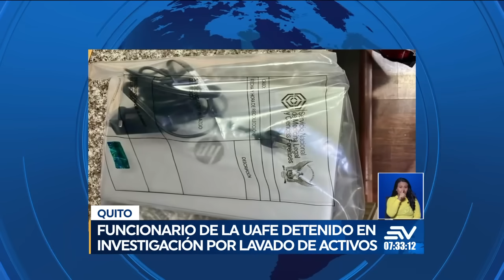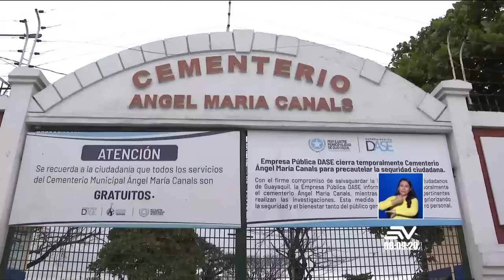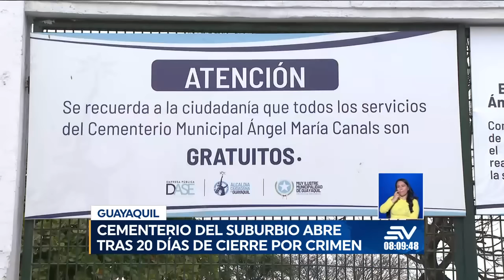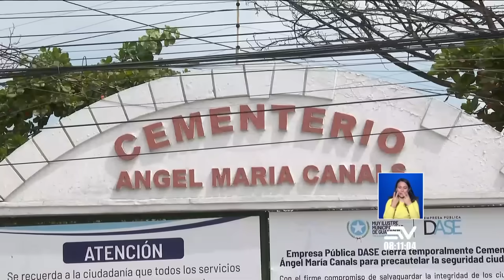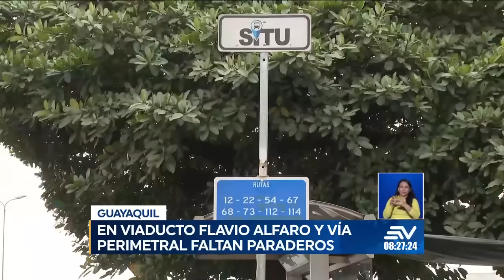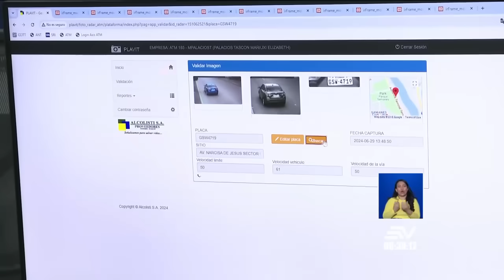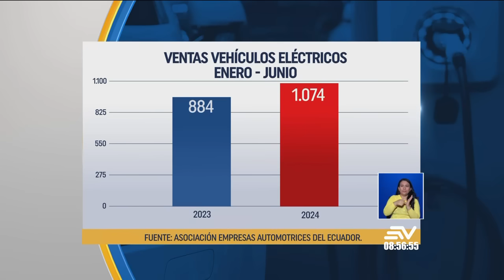Funcionario de la UAFE detenido en investigación por lavado de activos | Televistazo en la Comunidad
Esta madrugada, la fiscalía realizó 7 allanamientos en Quito por presunto lavado de activos. Uno de los sospechosos es un funcionario de la UAFE, cuyo cargo habría facilitado que los investigados no fueran reportados por la Unidad de Análisis Financiero.